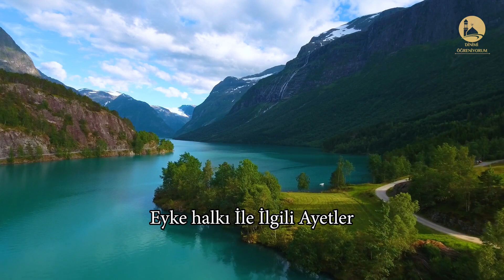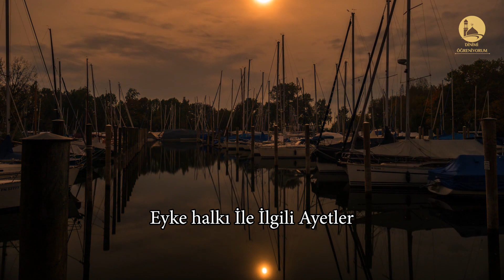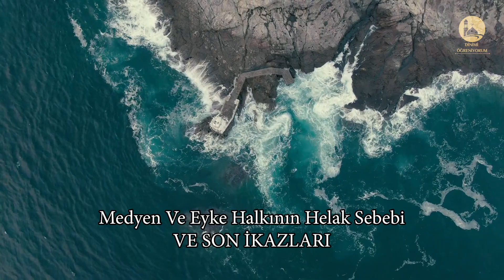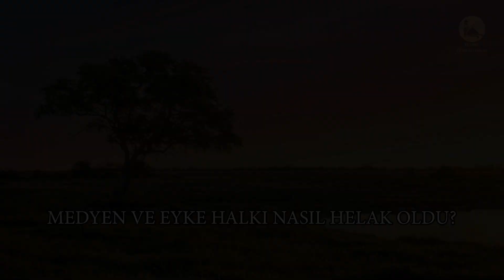Eyke Halkı (Kavmi) Kimdir? Helakı | (Sapıklık,Hilekarlık,Ölçüde Hırsızlık ,Hak Yiyenler,Haksızlık)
Eyke, sık ormanlık demektir. Coğrafî olarak bu yer, Kızıldeniz sâhilinden Medyen’e kadar uzanan bölgenin adıdır. Burada yaşayanlara da Eykeliler denmiştir.

Şuayp -aleyhisselâm-, Medyenliler gibi her türlü zenginlik, bolluk ve nîmetler içinde yaşayan, ancak tevhîd ve hidâyetten ayrılmış bulunan Eykeliler’e de doğru yolu göstermekle vazîfelendirilmişti.

Eykeliler de tıpkı Medyen halkı gibi Şuayb -aleyhisselâm-’ı yalanladılar.

Eyke halkı İle İlgili Ayetler
Allâh Teâlâ âyet-i kerîmelerde şöyle buyurur:

“Eyke halkı da peygamberleri yalancılıkla suçladı.” (eş-Şuarâ, 176)

“Eyke halkı da gerçekten zâlim idiler.” (el-Hicr, 78)

“Şuayb onlara şöyle demişti:

«(Allâh’a karşı gelmekten) sakınmaz mısınız? Bilin ki ben size gönderilmiş güvenilir bir elçiyim. Artık Allâh’a karşı gelmekten sakının ve bana itâat edin! Buna karşı sizden hiçbir ücret istemiyorum. Benim ücretimi verecek olan, ancak âlemlerin Rabbidir.” (eş-Şuarâ, 177-180)

Allâh’ın peygamberleri, insanların karşısına iki sıfatla çıkıyorlardı:

1. Onlardan hiçbir ücret ve menfaat istemiyorlar, ecir ve sevaplarının Allâh’a âit olduğunu bildiriyorlardı.

2. Bütün herkese bir üsve-i hasene, yâni bir fazîlet örneği oluyorlardı. Onların sözleriyle yaşayışları arasında tam bir mutâbakat vardı.

Bu iki sıfatın ehemmiyetine Yâsîn Sûresi’nde de dikkat çekilmektedir. Habîb-i Neccâr, “Ashâb-ı Karye”yi dâvete gelenler hakkında kavmine:

“Ey ashâb-ı karye! Size gelen bu kimseler, sizden bir ücret istiyorlar mı? Bu insanlar hidâyet üzere (üsve-i hasene) değiller mi?

Mâdem bu kimseler sizden bir ücret istemiyorlar, hidâyet ve istikâmet (yâni fazîletli bir hayat) üzeredirler, o hâlde siz de kendilerine itâat edin!” diyerek onları akl-ı selîme dâvet ediyordu.[1]

Hazret-i Şuayp -aleyhisselâm-, Eykelilere nasîhatine şöyle devâm etti:

“Ölçüyü tastamam yapın, (insanların hakkını) eksik verenlerden olmayın!

Doğru terâzi ile tartın!

İnsanların hakkı olan şeyleri kısmayın! Yeryüzünde bozgunculuk yaparak karışıklık çıkarmayın!

Sizi ve önceki nesilleri yaratan (Allâh)’a karşı takvâlı olun!” (eş-Şuarâ, 181-184)

“Onlar şöyle dediler:

«Sen olsa olsa iyice büyülenmiş birisin!

Sen de, ancak bizim gibi bir beşersin! Bil ki, biz Sen’i ancak yalancılardan biri sayıyoruz.

Şâyet doğru sözlülerden isen, üstümüze gökten azap yağdır!»” (eş-Şuarâ, 185-187)

MEDYEN VE EYKE HALKI NASIL HELAK OLDU?
Kavminin, Allâh’tan cür’etle azap istemesi karşısında:

“Şuayp (onlara):

«Rabbim yaptıklarınızı en iyi bilendir.» dedi.” (eş-Şuarâ, 188)

Allâh’a duâ etti. Onların istemekte oldukları azâbın gelmesi için niyazda bulundu. Âniden sıcak rüzgârlar esmeye başladı. Mavi renkte sinekler türeyip üzerlerine Mûsâllat oldu. Kâfirler çâresiz kaldılar. Havanın sıcaklığı da gittikçe şiddetlendi. İnsanlar, akarsulu, ağaçlık ve gölgelik yerlere kaçıştılar. Fakat harâret günden güne artıyordu. Bu sırada Cebrâîl -aleyhisselâm-, bir bulut getirip şehrin dışında tuttu. Kâfirler bu bulutu görünce, serin bir gölgesi var zannederek hep birden onun altına koşuştular. Hepsi orada toplandığında:

“Ey Eykeliler! Peygamberinizi yalanlayarak bir türlü gelmez sandığınız acı azâbı tadın! Önünde secde ettiğiniz putlara da söyleyin, eğer güçleri varsa, sizi kurtarsınlar!” diye bir nidâ geldi.

Kâfirlerin üzerlerine, altına koştukları buluttan ateş ve kıvılcımlar yağmaya başladı. Kâfirlere âit her şey yandı; ağaçlar ve hattâ taşlar bile...

Âyet-i kerîmede buyrulur:

“Velhâsıl O’nu (Şuayp’ı) yalancı saydılar da, kendilerini o bulut gününün azâbı yakalayıverdi. Gerçekten o, muazzam bir günün azâbı idi! Doğrusu bunda büyük bir ders vardır. Ama çokları îmân etmezler. Şüphesiz Rabbin, işte O, mutlak gâlip ve engin merhamet sâhibidir.” (eş-Şuarâ, 189-191)

Şuayp -aleyhisselâm-’ın peygamber olduğu kavimlerden Medyen halkı, Cebrâîl -aleyhisselâm-’ın sayhası ve zelzele ile; Eykeliler ise gölge sandıkları buluttan yağan ateşlerle helâke dûçâr oldular.

→ PEYGAMBERLERİN TARİHİ ve HAYATLARI ←